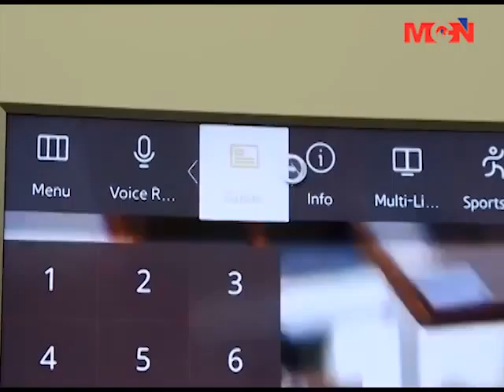အင္တာနက္နဲ႔ ခ်ိတ္ဆက္အသံုးျပဳႏုိင္မယ့္ Samsung SUHD TV 4K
Samsung ကုမၸဏီက ထုတ္လုပ္တဲ့ အီလက္ထေရာနစ္ ထုတ္ကုန္ေတြထဲက အင္တာနက္နဲ႔ ခ်ိတ္ဆက္အသံုးျပဳႏုိင္မယ့္ Samsung SUHD TV 4K အေၾကာင္းကို မိတ္ဆက္အေနနဲ႔ တင္ျပေပးသြားမွာ ျဖစ္ပါတယ္။